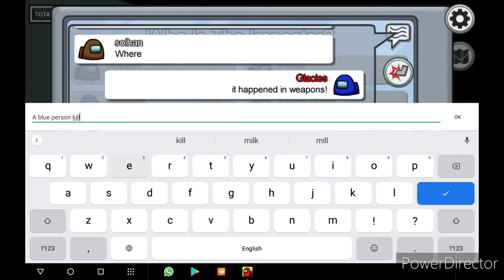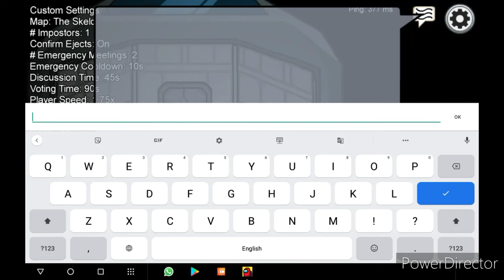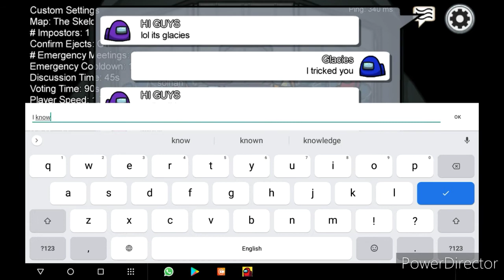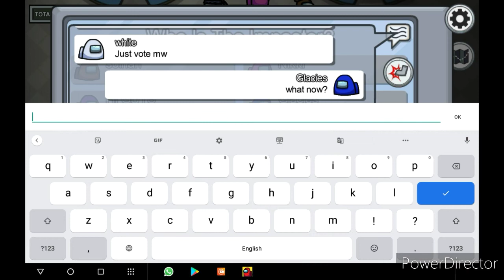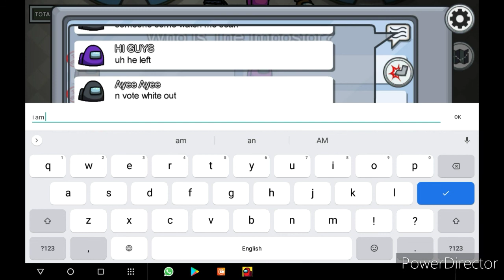The Not So Cool Trick | Among Us | Part 1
Today I am Gonna play Among Us!!
Part 1

I don't have much time today to write the description sooo.